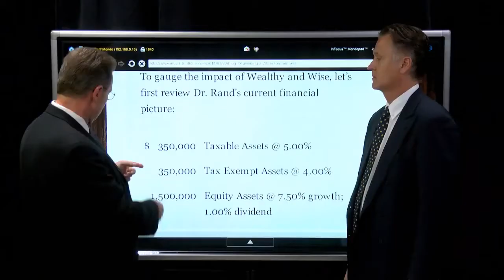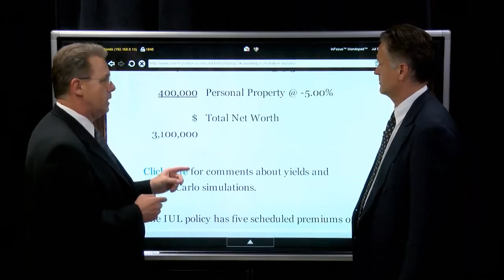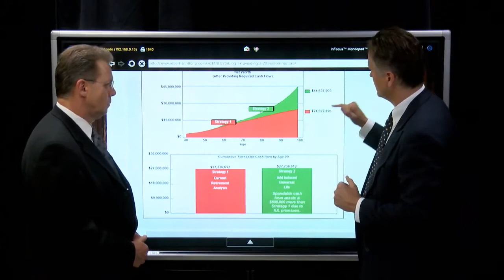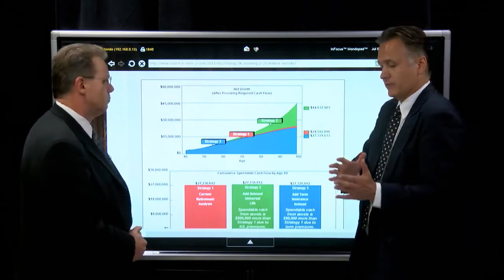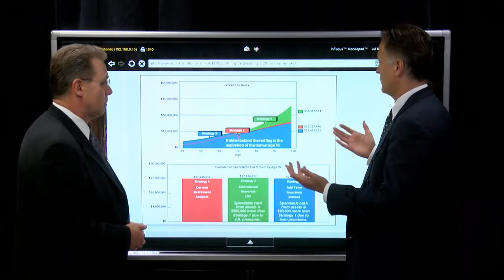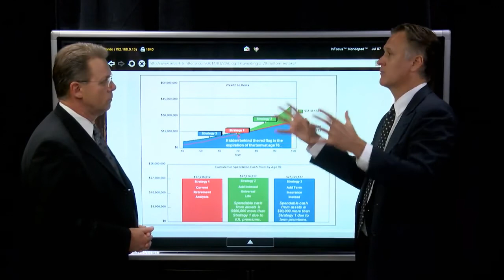Avoiding a $20 Million Mistake with Steve Savant and Don Prehn (B-38)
To read the complete blog article which provides details and sample illustrations supporting the content in the video above, go

What follows is an abbreviated version of the blog content:

Brace yourself; this is a good one!

we reviewed the case of Elizabeth Rand, MD, age 40, who was analyzing the purchase of $3.6 million of indexed universal life (IUL).  We compared the IUL to $3.6 million of 30-year level term insurance coupled with a side fund.  We also illustrated $120,000 in policy loans on the IUL beginning at Dr. Rand’s age 60.  As you may recall, the IUL turned out to be the smart way to go -- by a wide margin.  if you would like to review her comparison of IUL to term insurance using the InsMark Illustration System.

Wealthy and Wise®, InsMark’s wealth planning system, can also perform effective term comparisons, and it goes a step beyond by evaluating and comparing the overall impact on Dr. Rand’s cash flow, net worth, and wealth to heirs.

To gauge the impact of Wealthy and Wise, let’s first review Dr. Rand’s current financial picture:

$   350,000 Taxable Assets @ 5.00%
    350,000 Tax Exempt Assets @ 4.00%
  1,500,000 Equity Assets @ 7.50% growth; 1.00% dividend
    300,000 Defined Contribution Plan Assets @ 7.50%
    500,000 Residence @ 5.00% growth
   (400,000) Mortgage @ 4.40%
    100,000 Art Collection @ 7.50%
    400,000 Personal Property @ -5.00%
$ 3,100,000 Total Net Worth

The IUL policy has five scheduled premiums of $100,000 each, and Dr. Rand does not plan to pay those premiums from her income.  Rather, she will pay them by way of withdrawal from her assets as part of the Maximize Net Worth solve available in Wealthy and Wise.  This will deplete her current assets by $500,000 over the next five years and replace them with the values of the IUL policy.

At her retirement age 60, Dr. Rand wants $200,000 a year in today’s dollars for after tax retirement cash flow indexed at 3.00% as an inflation offset.  In this case, $200,000 in today’s dollars will need to be $361,222 in tomorrow’s dollars by her age 60, and this amount will also need to rise by 3.00% in retirement years to meet her expectations.  These amounts will also be withdrawn from assets and are included in the Maximize Net Worth solve noted above.

Will her current asset base support this?  It will, and below is the comparison where Strategy 1 is her current plan without the new life insurance, and Strategy 2 includes the IUL as described above.  Due to the addition of the IUL (and its participating loans), the long-range gain in net worth of Strategy 2 vs. Strategy 1 is over $20 million, an astonishing increase.

$3.6 million of 30-year, level term insurance costs $3,600.  Let’s substitute that for the IUL policy and see what happens.  As you can see below, Strategy 3 with term insurance is not suitable from the standpoint of long-range net worth and wealth to heirs.

The difference in wealth to heirs is over $16 million in favor of the IUL vs. term insurance.

Critical point:  The gain in net worth and wealth to heirs is accomplished with no additional out-of-pocket costs to Dr. Rand as premiums are funded by withdrawal from her assets; however, it is only the IUL that produces serious increases in wealth due to its participating loans, cash value, and death benefit.

The Suze Ormans of the world tell Dr. Rand to buy the term insurance.  They are wrong!

Note:  Wealthy and Wise produces a significant number of reports since we never want you to have a client, attorney, or CPA ask, “Where did this number come from?” There is backup for every number, and in this Blog for example, there are four full evaluations: 1) Comparison of Alternatives; 2) Current Retirement Analysis; 3) Add Indexed Universal Life; and 4) Add Term Insurance Instead.  You will likely want to pick and choose various combinations of reports to share with your clients, but you will always want to have access to all of those pertinent to your overall analysis.

if you would like to review the 100+ page report for Dr. Rand generated by the System.